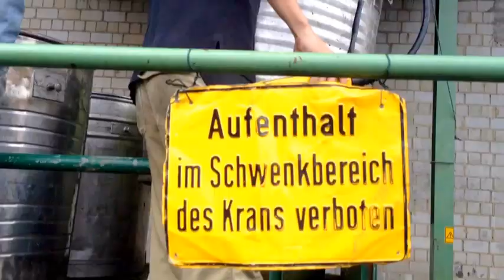Weinlese 2013, Traubenannahme im Weingut Kiefer am 14.10.2013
Sie sehen wie unsere frisch gelesenen Sauvignon Blanc und Auxerrois-Trauben am Weingut Friedrich Kiefer ankommen und schonend verarbeitet werden!

Ein Film von Alexander Ultes